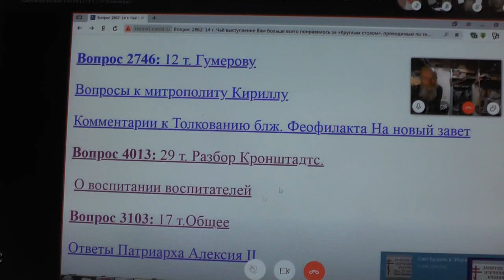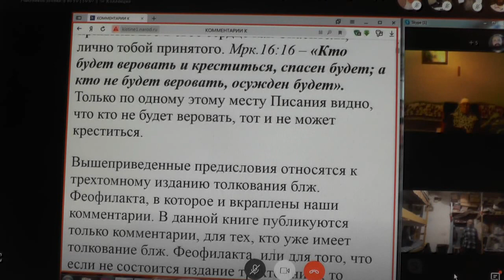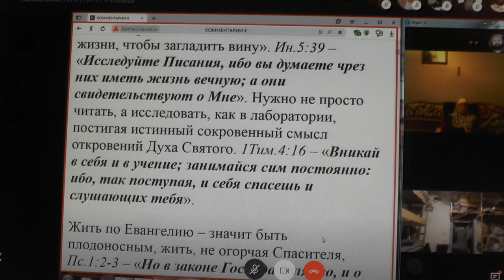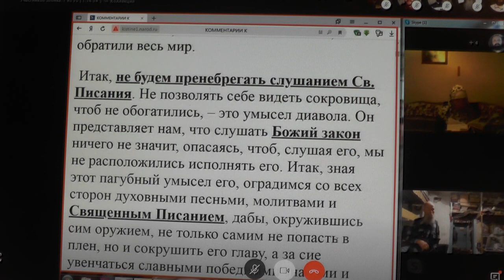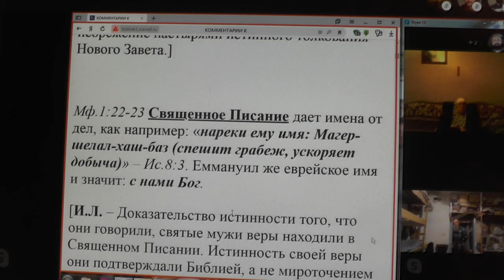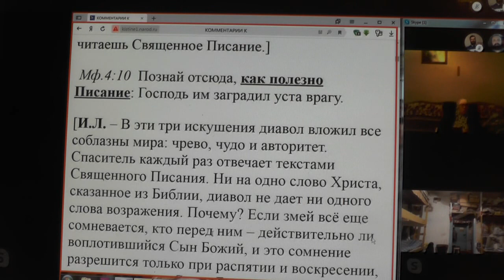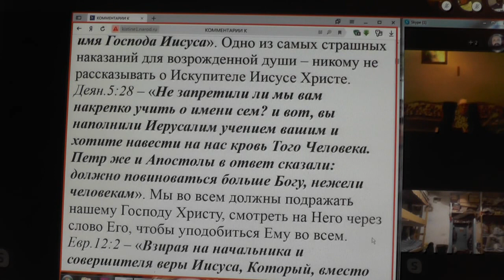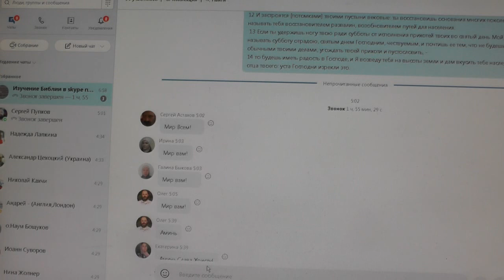№1. Архиеп.Феофилакт и комментарии на его толкование Нового Завета.